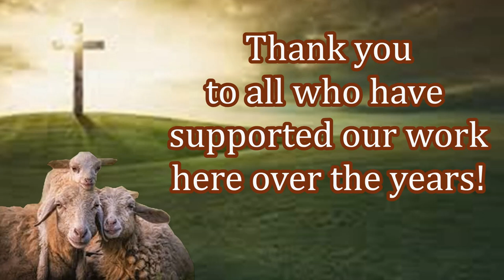New Believers Celebrating their Salvations! Free Bible Distribution! Your Impact is Needed Today!